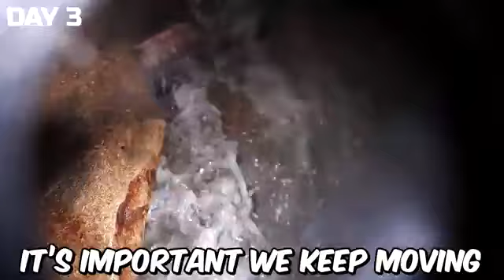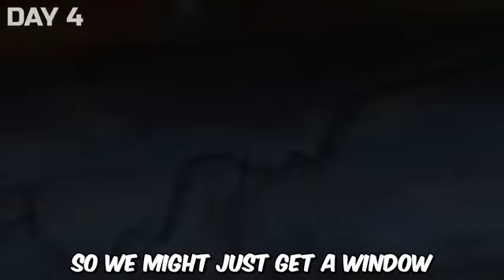New video Mrbeast 18/8/2024 full video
I Survived 50 Hours in Antarctica ‎@MrBeast  mrbeast​

Hindi

mister bisht hindi

mr beast hindi videos

mrbeast videos hindi

mr beast videos in hindi

7 Days Stranded In A Cave mrbeast hindi | Mr

beast in hindi I mrbeast video I @MrBeast

7 Days Stranded In A Cave in hindi

7 Days Stranded In A Cave hindi

mrbeast hindi

Mrbeast in hindi/urdu

Survive 100 Days In Nuclear Bunker, Win $500,000

carry minati mrbeast

carry minati in mrbeast

Mr beast New

mrbeast hindi videos

mr beast video in hindi

in mrbeast video

mrbeast hindi new video 2024

mrbeast

mrbeast video

mrbeast hindi

mrbeast india

mrbeast gaming

mrbeast ka video

mrbeast ka challenge

mrbeast reaction

mrbeast funny

mrbeast ki kahani

mrbeast ke paise

mrbeast hindi me